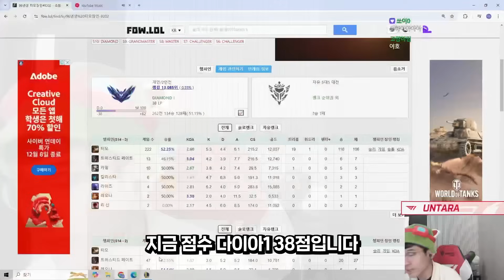인생 첫 다2빙